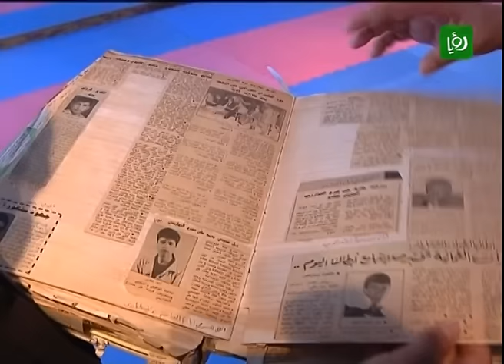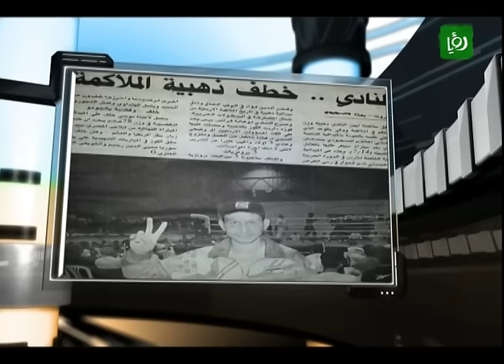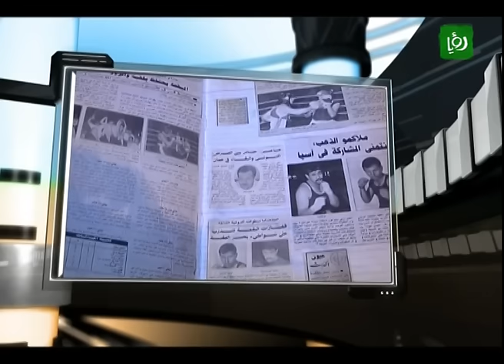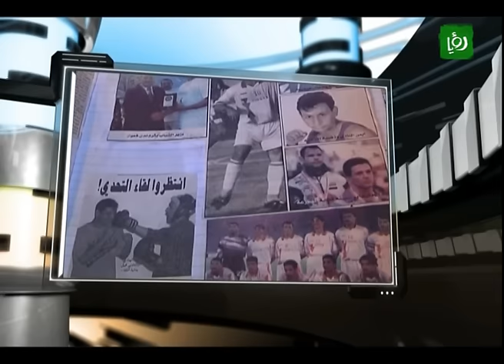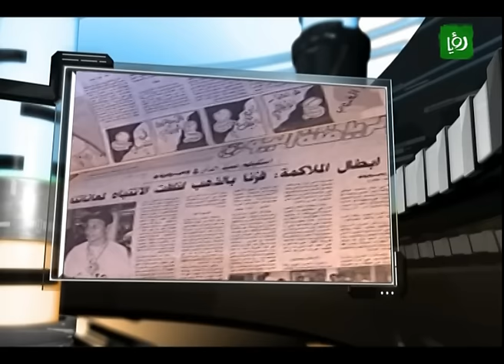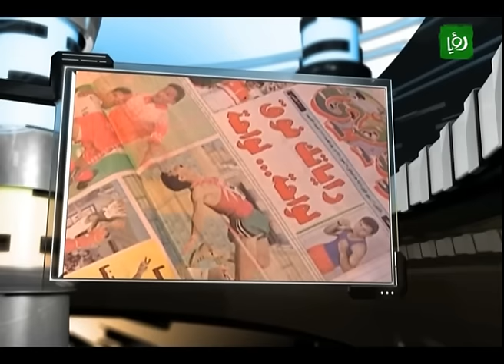Extra Time - أين هم؟ - أيمن النادي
فقرة اسبوعية جديدة من اين هم مع الكابتن أيمن النادي - لاعب ملاكمة سابق، وهذه الفقرة من اعداد الزميل حسام نصار.